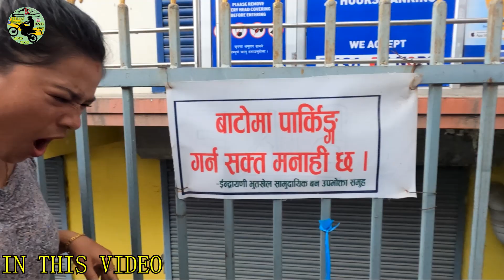Tokha गाई जात्रा vlog 2080 | Beauty of Nepal | Culture of Nepal | tokha ko ropai jatra yesto vayo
रोपाइँ जात्रा(टोखा) | Beauty of Nepal | Culture of Nepal | tokha ko ropai jatra yesto vayo

Check our other interesting videos